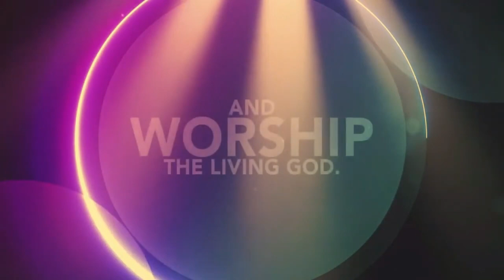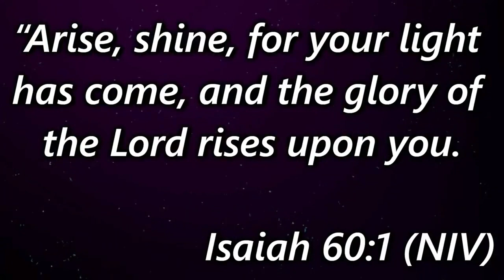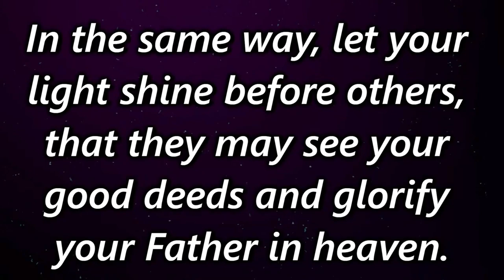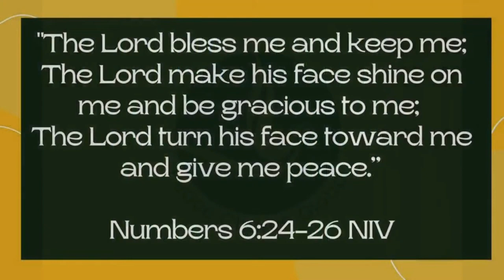Light of the World Pt1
A new series on what God expects of us as His ambassadors...